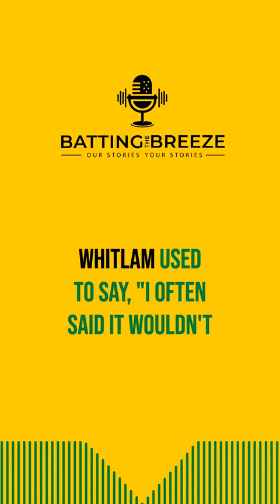Gough Whitlam Was Out To Lunch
Gough Whitlam, the Australian Republican, actually considered talking to the Queen to break the impass.